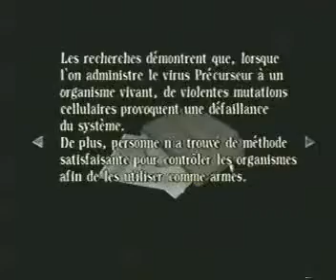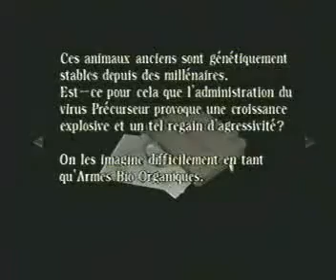Resident Evil 0 Le labo secret 2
Resident Evil 0-17 Parodie